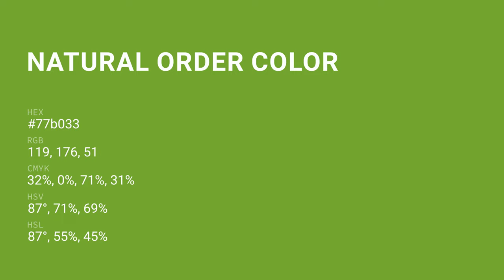Natural Order color 77b033 hex color - Green color - Cool color 77b033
What color is Natural Order ? 77b033 hex color - Green color - Cool color 77b033

Hex 77b033 Color Code is also known as Natural Order color.